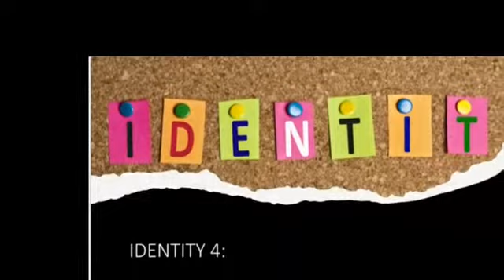7 - Mathematics Term 3 - Chapter 3 - Algebra - Identities - Ms.Devika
7 - Mathematics Term 3 - Chapter 3 - Algebra - Identities - Ms.Devika (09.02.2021)